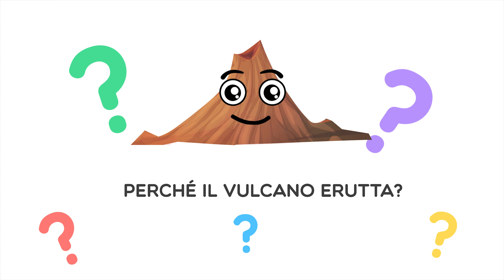Vulcano 🌋 - Lullo World e @SofiaDelBaldo - cartoni animati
Ciao Amici, oggi il nostro amico Lullo incontra il vulcano Etna 🌋
Cosa succederà? scopriamolo insieme. Buon Divertimento!